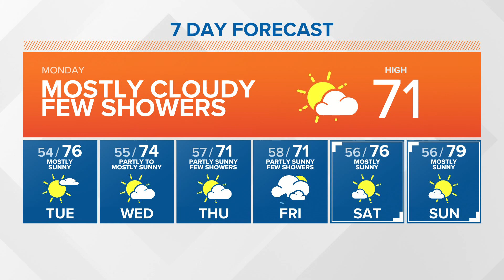KING 5 Weather